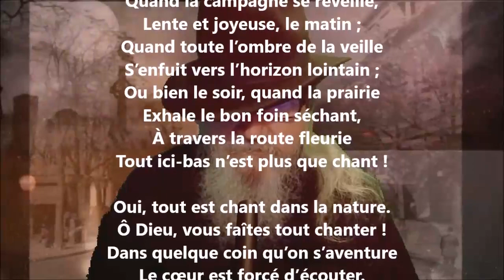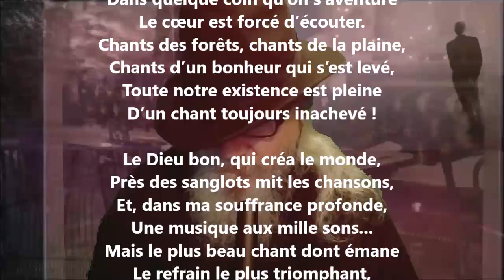Le plus beau chant - Blanche Lamontagne lu par Yvon Jean